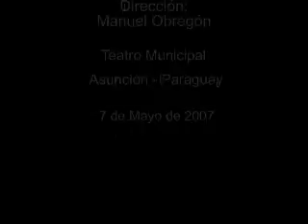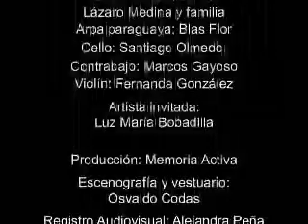Orquesta del Río Infinito | Manuel Obregón | Estreno en Paraguay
7 de mayo del 2007
La nueva Orquesta del costarricense Manuel Obregón, vió la luz en Paraguay. Fue durante la celebración de los 122 años del gran Agustín Barrios Mangoré.
 Obregón experimenta con música pre-hispánica y criolla de América del Sur, buscando hermanar América a través de la música.

Latinoamérica está de fiesta. El pasado 7 de mayo, al calor de una ovación inusitada se estrenó mundialmente la Orquesta de las Misiones dirigida por Manuel Obregón. Fue en el Teatro Municipal de Asunción, Paraguay, donde a pesar de las fuertes lluvias se congregó el público que estos días asiste a la Semana Mangoreana en homenaje a los 122 años del nacimiento del universal guitarrista paraguayo Agustín Barrios Mangoré.  Este nuevo experimento sonoro del compositor pianista costarricense recrea y fusiona ritmos prehispánicos y criollos populares latinoamericanos, sin desconocer la música aportada por los europeos de la colonia y de migraciones posteriores.

Esta Orquesta --cuya versión completa integra a músicos de toda latinoamérica- se estrenó con los integrantes paraguayos, que dialogaron con el piano desde diferentes tradiciones musicales, en una rica combinación de tambores ceremoniales afro-paraguayos cambacuá, cello, violín y contrabajo de matiz clásico, además del arpa paraguaya proveniente de las misiones jesuíticas guaraníes del siglo XVIII. Un delicioso menú sonoro con sabor a tierra y a yerba mate, preparado con genialidad por Obregón.

Que los dioses y diosas del Lago Ypacarai aprueban este sueño, no hay duda: a las pocas horas de su llegada allí,  Manuel convirtió el antiguo Hotel del Lago Ypacaraí en un espacio musical que no dejó de sonar por diez días. Allí se congregaron los nueve músicos que seleccionó en su viaje del año pasado. La invitación estaba hecha, y era algo temeraria. ¿nutrirse de la tradición para renovarla?
EL resultado fue formidable. Música y más música. Diálogo abierto entre las culturas.

Alejandra Peña Gill